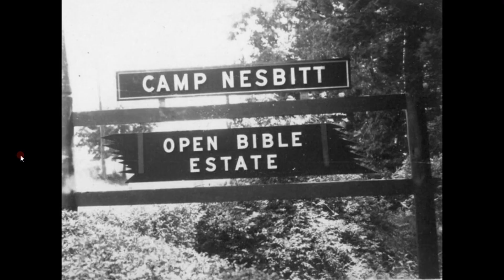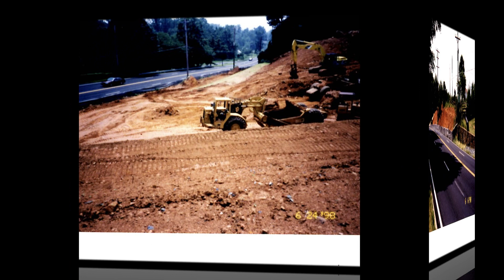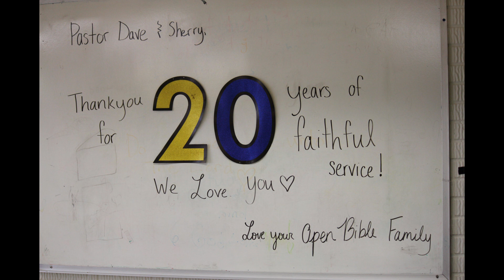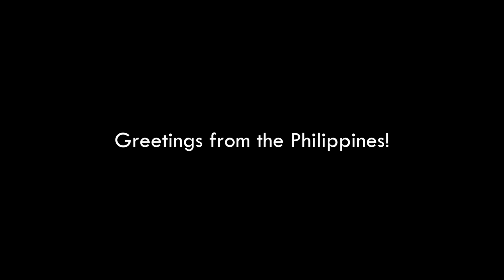Original 75th Anniversary